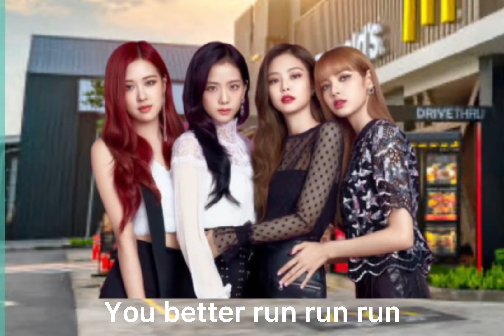Nicki Minaj dropped an icecream but dosen’t wanna say it’s her!